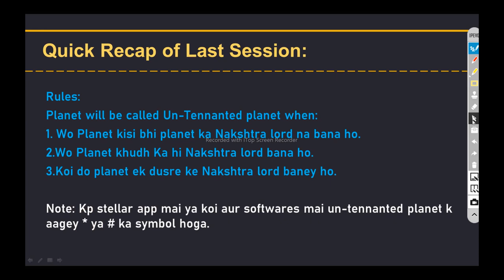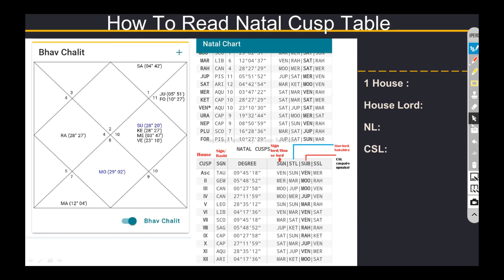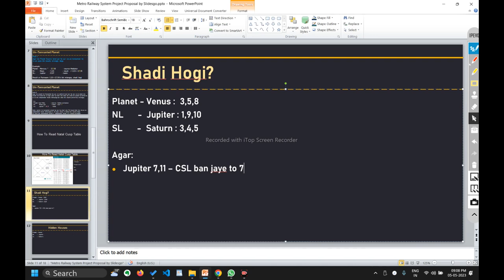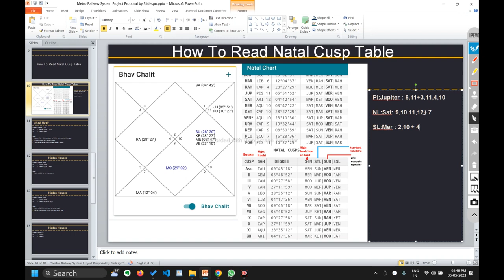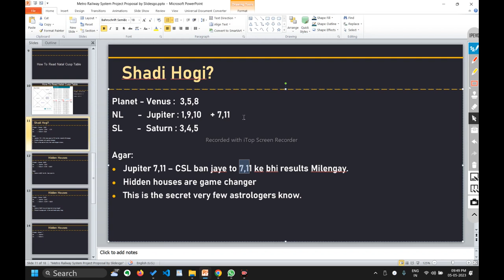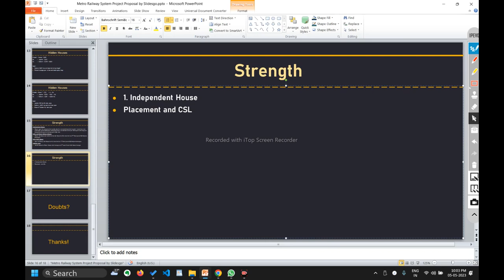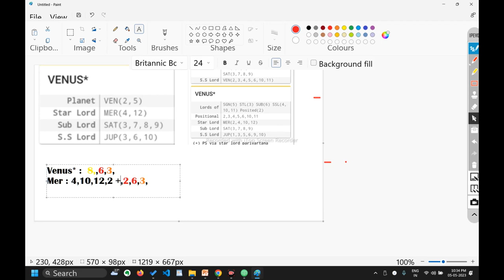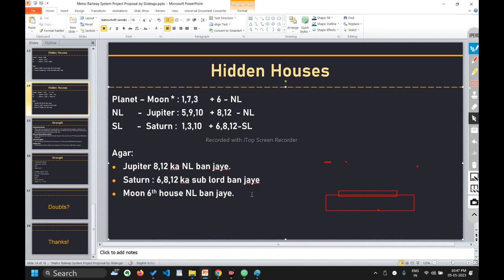Untenanted Planets In Kp Astrology 07 | Hidden Houses | Independent House | Read Kp Script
Untenanted Planets In Kp Astrology 07 | Hidden Houses | Independent House | Kp Script

To Know More About Our  Courses or Consultation

In this video, we are thrilled to present the seventh installment of our series, "Unveiling the Secrets of Untenanted Planets and Hidden Houses in KP Astrology".

Discover the intriguing realm of astrology as we explore the significance of untenanted planets and their hidden influences on various houses. Through our expert analysis and explanations, you will gain valuable insights that can transform your understanding of astrology and enhance your predictive abilities.

Unravel the mysteries of how untenanted planets can have a profound impact on your life and uncover the hidden potential of specific houses in your birth chart. Learn the techniques and principles of KP Astrology that will empower you to make accurate predictions and unlock the secrets hidden within the celestial bodies.

Join us on this captivating journey as we decode the intricate connections between untenanted planets, hidden houses, and their effects on different aspects of life such as career, relationships, health, and more. Whether you are a beginner or an experienced astrologer, this video will provide you with valuable knowledge and practical insights.

Don't miss out on this game-changing video that has the potential to revolutionize your understanding of KP Astrology. Get ready to unlock the hidden gems of astrology and elevate your astrological expertise to new heights.

Hindi Description:
आपका हार्दिक स्वागत है हमारे चैनल में, जहां हम KP ज्योतिष के रहस्यमय दुनिया में खो जाते हैं। इस वीडियो में, हम आपके सामने लेकर खुशी महसूस कर रहे हैं हमारी सीरीज का सातवां भाग, "KP ज्योतिष में बिना निवासी ग्रहों और छिपे हुए घरों के रहस्यों की पर्दाफाश करना"।

ज्योतिष की रहस्यमय दुनिया को खोजें, जहां हम बिना निवासी ग्रहों के महत्व और उनके छिपे हुए प्रभावों की खोज करेंगे। हमारे विशेषज्ञ विश्लेषण और समझाने के माध्यम से, आप मूल्यवान ज्ञान प्राप्त करेंगे जो आपके ज्योतिष के समझ को सुधार सकता है और आपके पूर्वानुमानी क्षमताओं को मजबूत कर सकता है।

बिना निवासी ग्रहों के किस तरह से आपके जीवन पर गहरा प्रभाव पड़ सकता है और अपने जन्म कुंडली में विशेष घरों की छिपी हुई क्षमताओं को खोजें। KP ज्योतिष के तकनीक और सिद्धांत सीखें जो आपको सटीक भविष्यवाणी करने और आकाशीय शरीरों में छिपे रहस्यों को खोलने में सशक्त बना सकते हैं।

करियर, संबंध, स्वास्थ्य और अन्य जीवन के पहलुओं पर बिना निवासी ग्रहों, छिपे हुए घरों के और उनके प्रभावों के बीच के जटिल संबंधों को समझने के लिए इस आकर्षक यात्रा में हमारे साथ जुड़ें। चाहे आप एक शुरुआती अभियांता हों या एक अनुभवी ज्योतिषी, यह वीडियो आपको मूल्यवान ज्ञान और व्यावहारिक दृष्टिकोण प्रदान करेगा।

हमारी अद्भुत ब्रह्मांडीय यात्रा में हमारे साथ जुड़ने के लिए धन्यवाद।
हमारे साथ जुड़जुड़े

fifth
Queries Solved:

    How do untenanted planets influence different aspects of life in KP astrology?
    What are the hidden houses in astrology and how do they impact a person's birth chart?
    How can we identify the effects of untenanted planets in specific houses?
    What are the remedial measures to mitigate the negative effects of untenanted planets in astrology?
    How can understanding the significance of hidden houses help in making accurate predictions in KP astrology?
    What are the indications of untenanted planets in a birth chart and how can they be interpreted?
    How do untenanted planets affect career, relationships, and health in astrology?
    What are the techniques to analyze the hidden influences of untenanted planets in KP astrology?

# Untenanted Planets In Kp Astrology,
# independent house in kp astrology,
# hidden houses in kp astrology,
# Untenanted planets,
# Hidden houses,
# independent house,
# The great astro,
# How to read script in kp astrology,
# How to read kp script,
# kp astrology script,